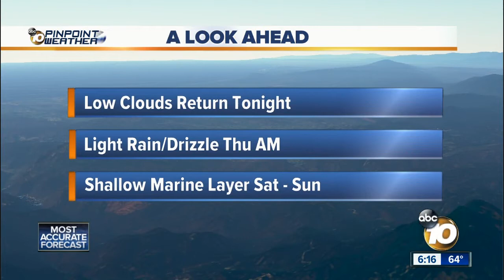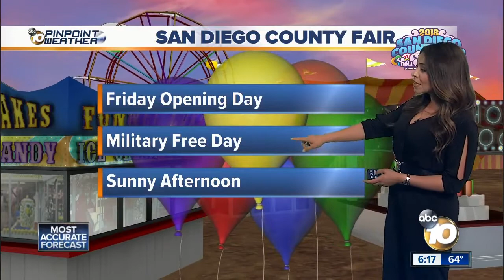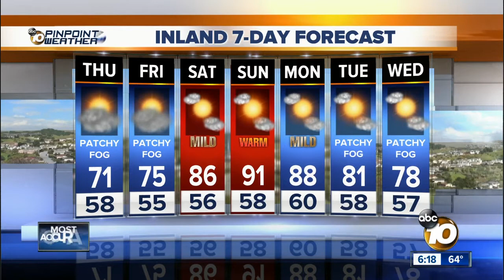10News Pinpoint Weather with Meteorologist Angelica Campos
Wednesday’s forecast for May 30, 2018 San Diego’s Most Accurate Forecast